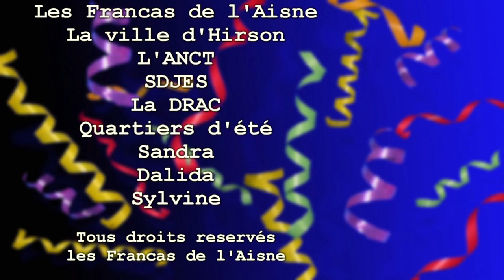Journal des Petits Filous du 13 août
Pour cette édition du 13 août, nos journalistes vous présentes les activités des accueils de loisirs.
Au programme, le poney, le camping, le laser run ou le blind test.
Prochain journal, lundi 16 août